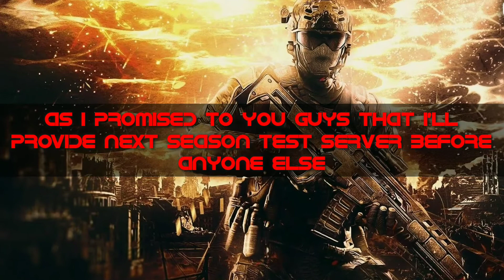Season 14 Test server Link | Call of duty mobile | Immortal Masters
Codm Hack Montage | Mp and Br |🔽